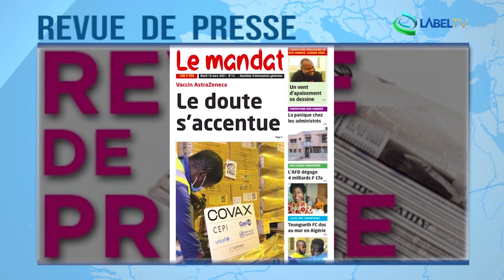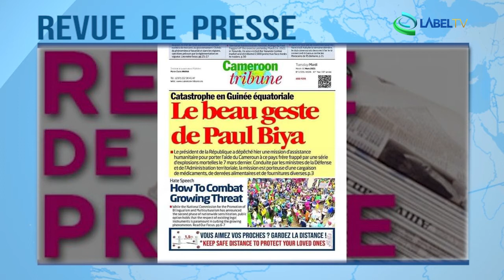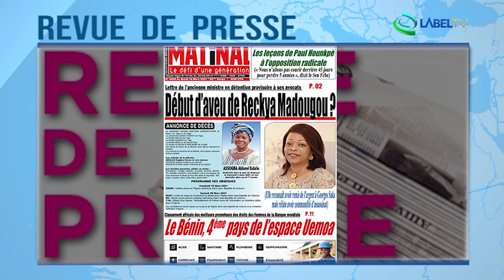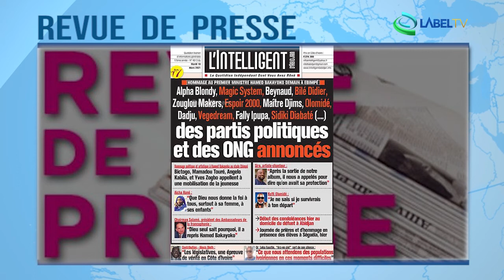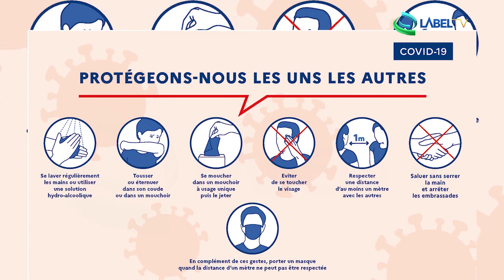Revue de presse Afrique du Mardi 16 03 2021 Label TV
LABELTV - INFOS